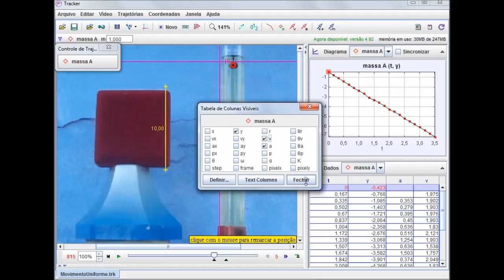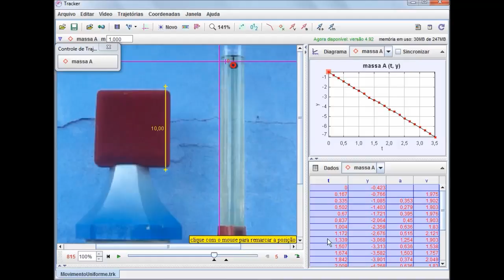09. Janela de Dados do Tracker